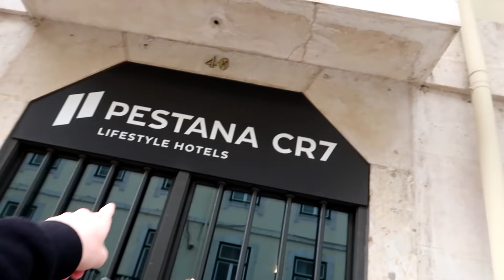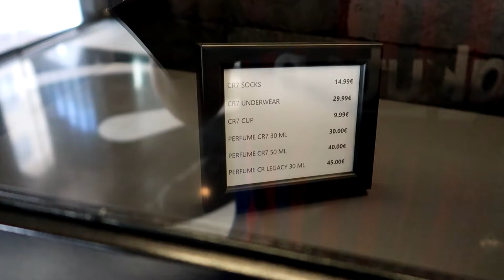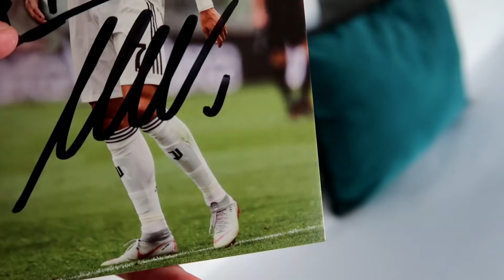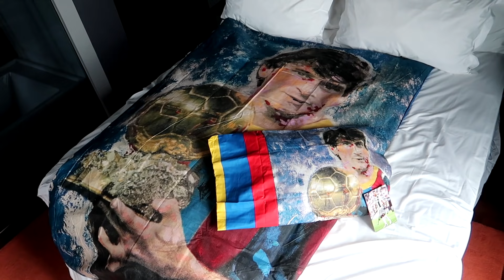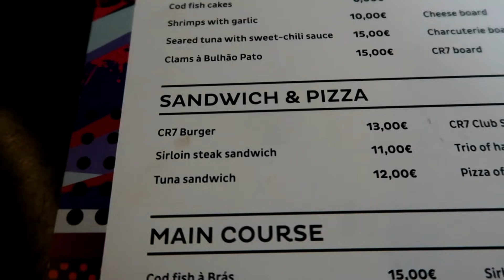1 NACHT IM CRISTIANO RONALDO HOTEL | ViscaBarca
Heute übernachte ich 1 Nacht im Cristiano Ronaldo Hotel.

1 NACHT IM CRISTIANO RONALDO HOTEL | ViscaBarca